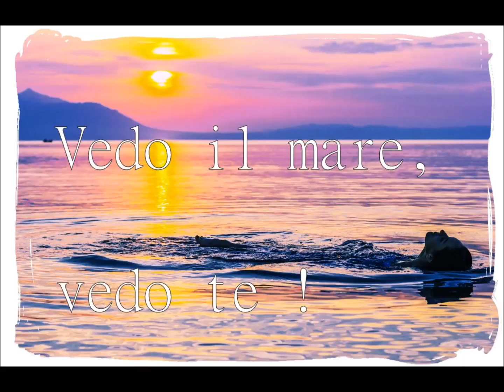Vedo il mare, vedo te - Roberto Piana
vedo il mare
vedo
te
vedo che non c'è
più amore
per me
per me che ti amo ancora
per sempre
e ti amerò
ma per questo
non morirò
vedo te
vedo il mare
vedo il cielo
lassù
vedo le lacrime tue
che scendono di più
e capisco che
tutto può avere fine
anche se non ha fine
proprio mai
non siamo mai
soli noi
sia che amiamo
o che non amiamo noi
l'amore è qualcosa di più
di esserci o non esserci
l'amore rimane
dentro noi
vedo il mare
vedo te
vedo il cielo lassù
e ti guardo io
sei così bella
sei così triste
tu
e mi domando se
un sorriso
non ti salverebbe
il cuore comunque
vedo il cielo
vedo il mare
vedo quegli occhi tuoi
che non mi sanno amare più
e allora perché essere triste tu
la vita va così
non ha mai un perché
se mi amavi tu
non mi amavi tu
in questo non c'è nulla di male
perché la mente prima o poi
ingannerà il tuo cuore ancora di più
se ami tu ami per sempre
se senti tu senti tu
non puoi ingannare mai
quello che senti vero
in te
senza la tua mente